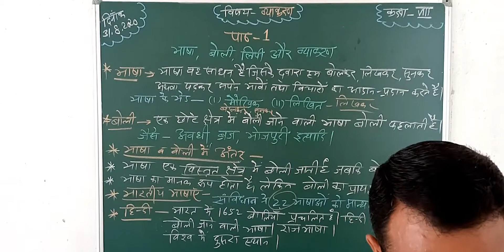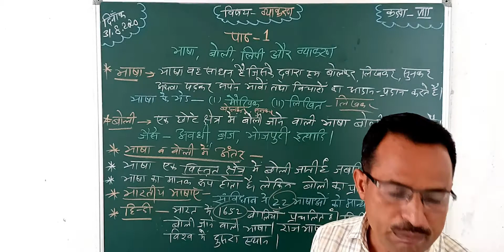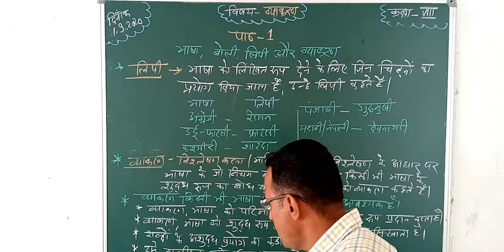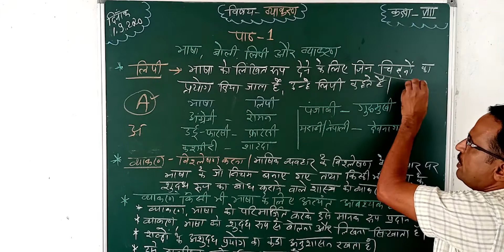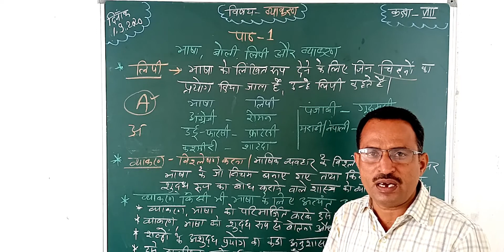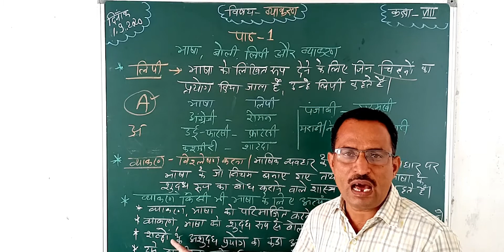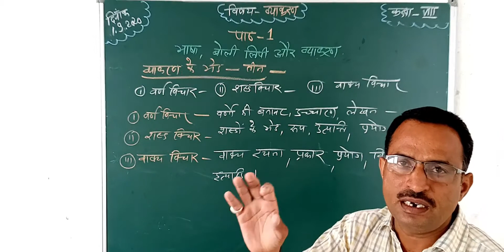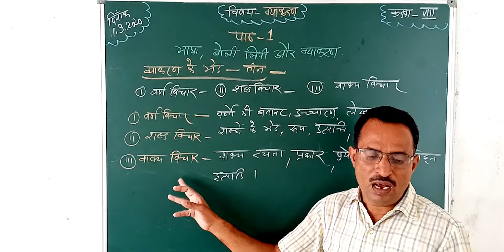Hindi Grammar | Chapter - 1 | Bhasha, Bolee, Lipee or Vyakaran